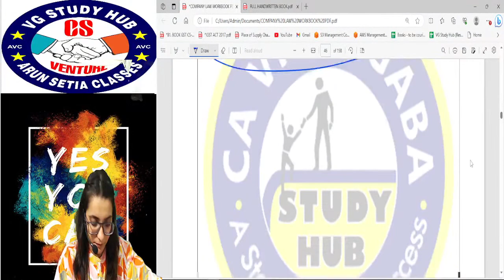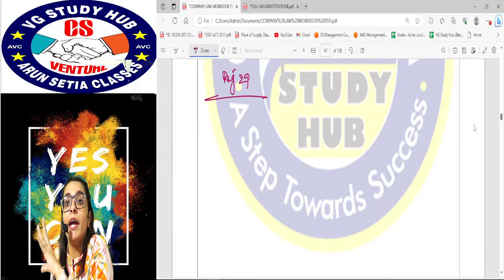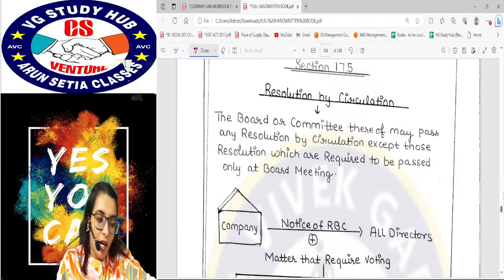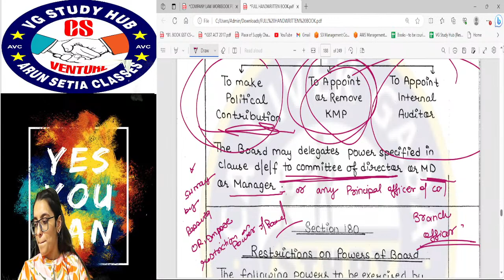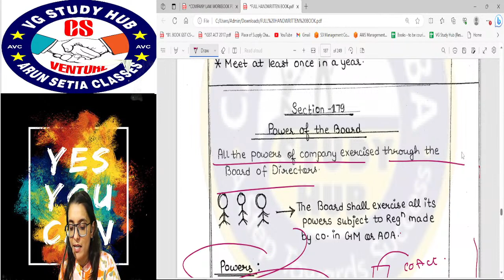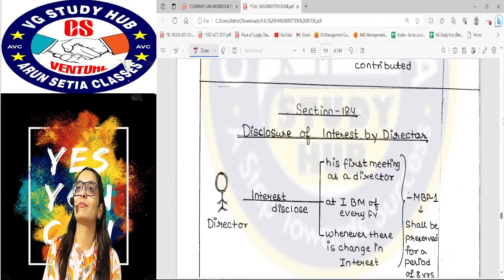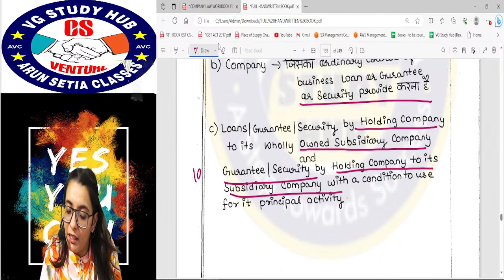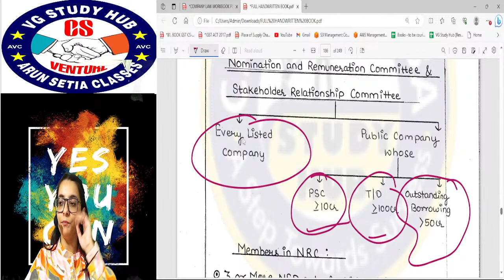COMPANY LAW- CS EXECUTIVE -BOARD OF DIRECTORS REVISION EXPRESS PART-2 //MISSION DEC 2023